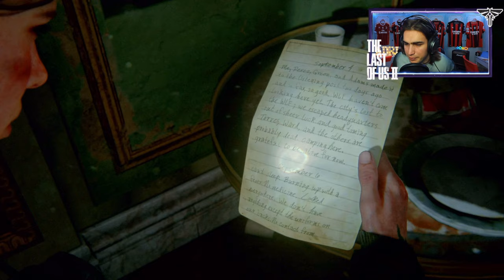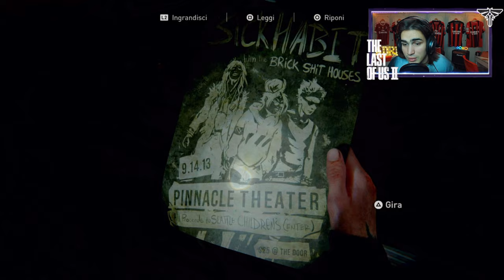🇮🇹 THE LAST OF US PARTE II PS5 4K - ATTO 2 CAPITOLO 7: IL TEATRO - WALKTHROUGH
IL MIO SETUP:
CONSOLE: SONY PS5
MICROFONO: AKG C414 XLII
CAMERA: IPHONE 12 CAMERA FRONTALE
SCHEDA AUDIO: FOCUSRITE SCARLETT 18i8 2nd GEN
SCHEDA DI ACQUISIZIONE: ELGATO GAME CAPTURE HD 60S+
PC: ACER NITRO 5
SCHEDA VIDEO: NVIDIA GEFORCE GTX
PROCESSORE: INTEL CORE i7 (10th GEN)